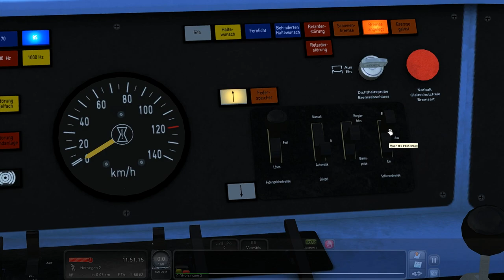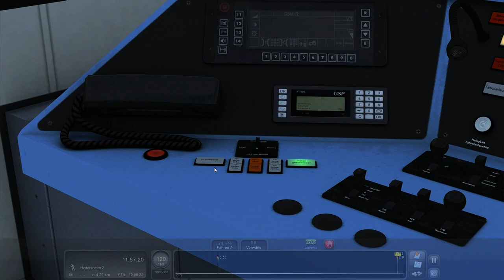Let's Play Train Simulator 2018 - RB 17063 nach Neuenburg(Baden) | Stadler RS1 | Freiburg-Basel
❎Strecke: Freiburg-Basel
❎Fahrzeug: Stadler RS1 Regio-Shuttle
❎Aufgabe: RB 17063 nach Neuenburg(Baden)

goo.gl/PTjcLK

goo.gl/7nP5bu

goo.gl/BfmNAS

goo.gl/8j9duR